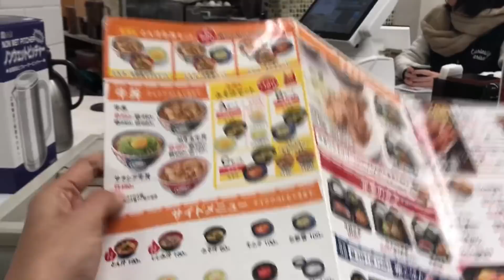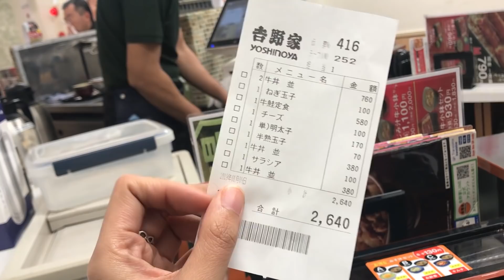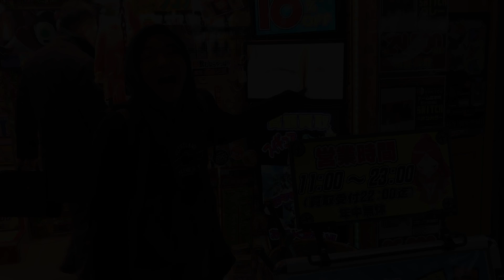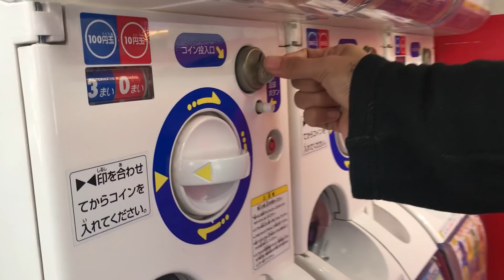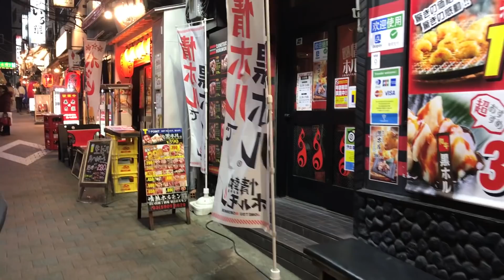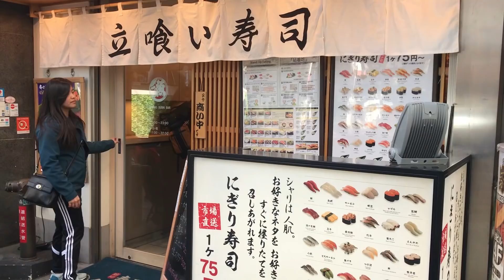VLOG #62 KULINERAN WAJIB DI JEPANG PART.2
Makanan yang wajib lo semua cobain kalo ke Jepang